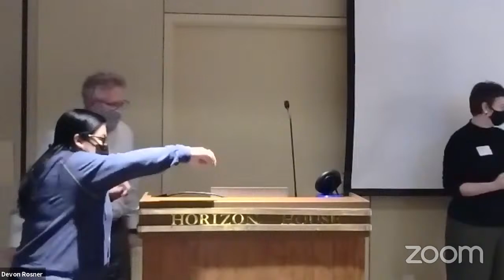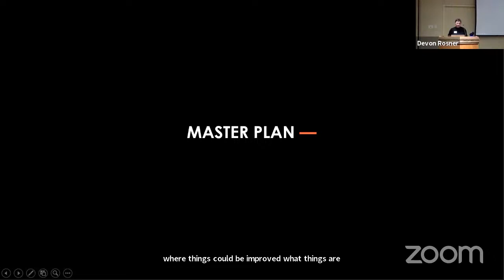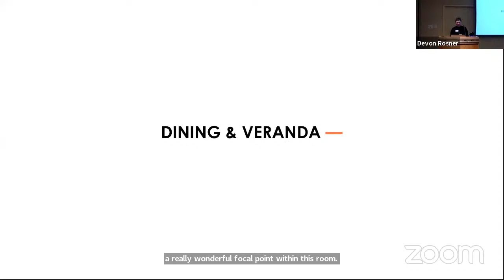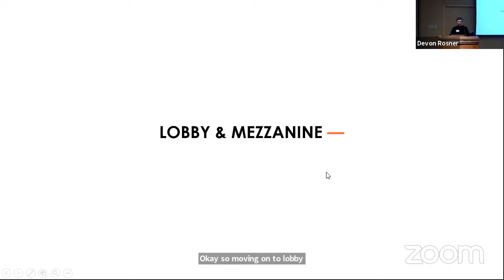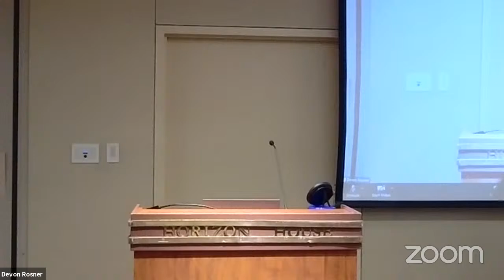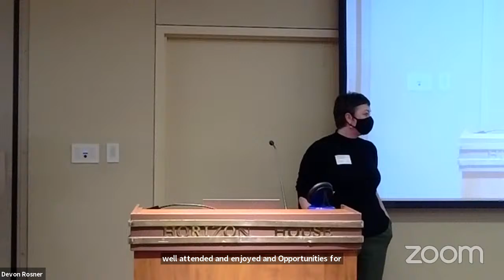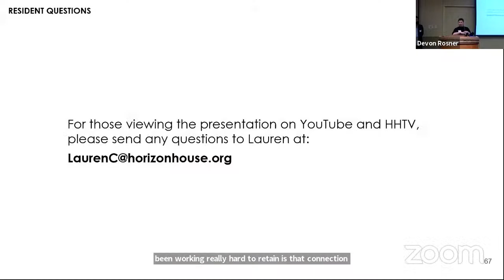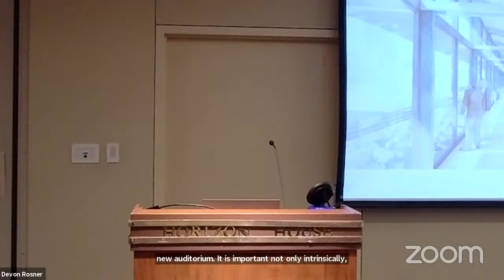Mithun - Official Resident Roll Out of Master Plans Presentation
On Monday October 25th, join Horizon House leadership and Mithun as they present the master plan design for our campus.